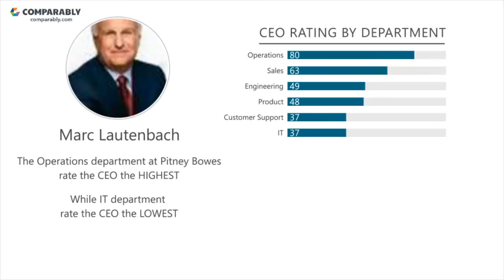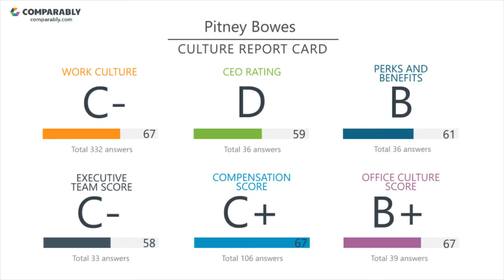Pitney Bowes' CEO and Office Environment - Q1 2019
Check out how Pitney Bowes' Company Culture was rated by employees on Comparably
What do employees think of Pitney Bowes' company culture?
Pitney Bowes' culture is rated C (64/100) based on 637 ratings.
Employees gave Marc Lautenbach, Pitney Bowes' CEO, a D (60/100), putting Marc Lautenbach in the Bottom 15% in the country.Pitney Bowes' Gender Score ranks them in the Top 20% of similar sized companies. Pitney Bowes' Diversity Score ranks them in the Bottom 35% of similar sized companies.